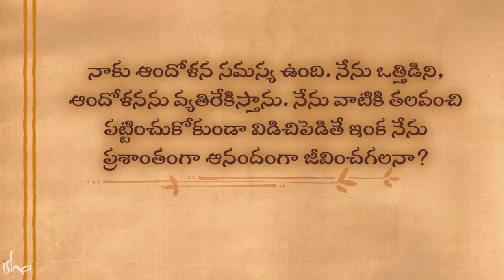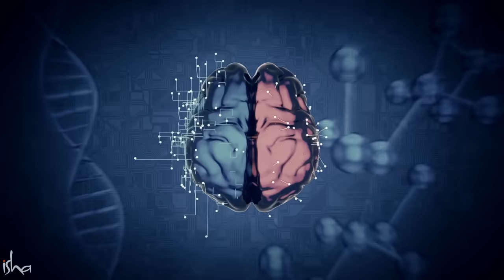ఆందోళనను అధిగమించటానికి ఇదొక్కటి చేయండి! One Thing You Must Do to Overcome Anxiety | Sadhguru Telugu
"మీలో ఈ సృష్టి మూలమే పనిచేస్తూ ఉన్నప్పుడు, మీలో ఒక కొత్త వ్యక్తి నిరంతరం సృష్టించబడుతున్నప్పుడు, మీరు దానిపై కాస్తంత పట్టు సంపాదిస్తే, మీరు ఒక సరికొత్త భౌతిక, మానసిక ప్రక్రియనే సృష్టించవచ్చు" అని అంటున్నారు సద్గురు.